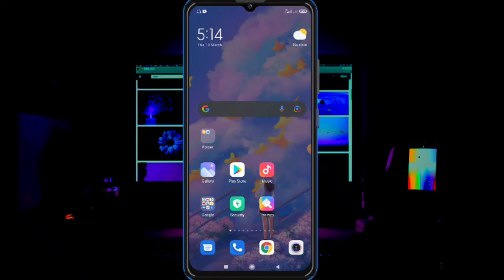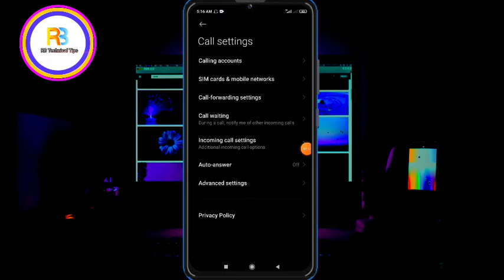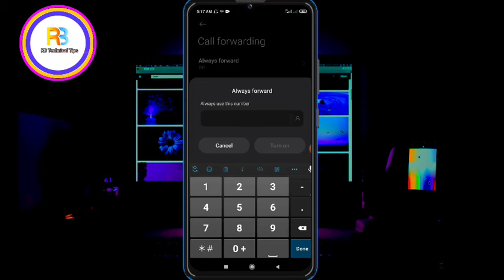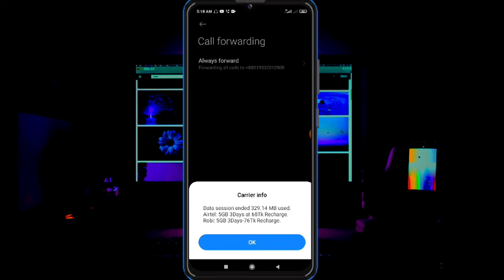এখন থেকে যেই কোন সিমের কল নিয়ে আসুন আপনার ফোনে। গুরুত্বপূর্ণ সেটিংস। ২০২২